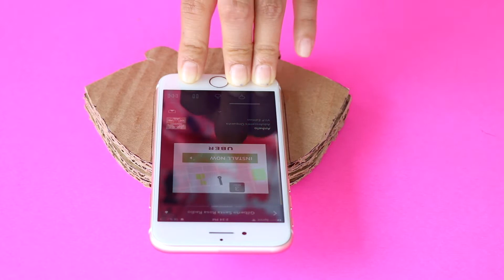soporte para telefono (celular) cell phone holder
hola!
espero estén muy bien
hoy les traigo un soporte para teléfono bien facil de hacer . pero lo que mas me gusta es que estamos reciclando y eso significa que no tendremos que gastar mucho dinero.
recuerda regalarme un like si te gusta el video.